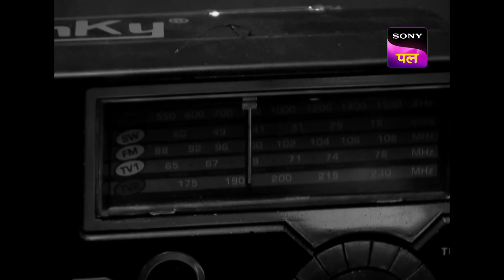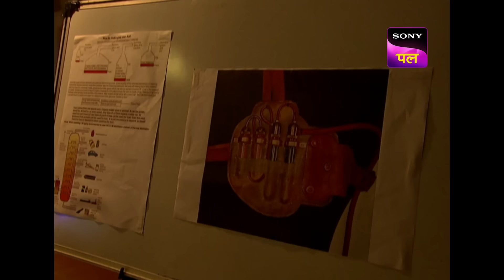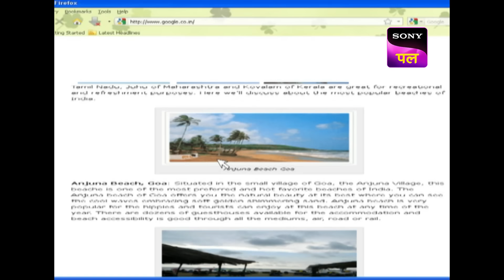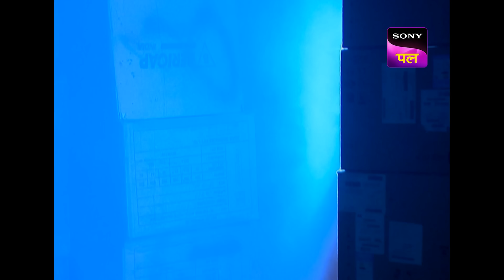किसके ऊपर आई CID की सुरक्षा की ज़िम्मेदारी? | Independence Day Special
In a dire situation, ACP Pradyuman and Fredericks find themselves as the only remaining officers from the CID team, as the others have gone missing. The mastermind behind this crisis is revealed to be Jugraan, an old criminal previously arrested by CID. Now, CID must navigate a dangerous game set by Jugraan to save the city from impending threats. The episode unfolds as ACP Pradyuman and Fredericks work against time and odds to outsmart Jugraan and prevent any harm from befalling the city. Watch the episode to discover the outcome of this intense battle between CID and Jugraan.

Show name: CID
Starcast: Shivaji Satam, Dayanand Shetty, Aditya Srivastav
Produced by: B.P. Singh
Episode Number: 750